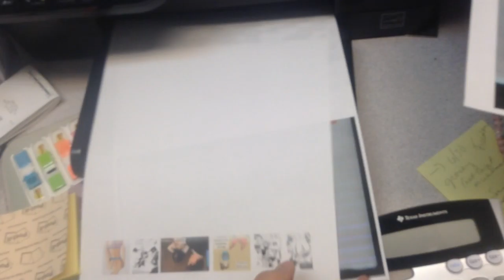jax car wash